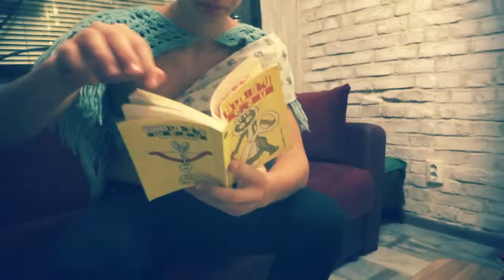Metalhead beer advertisement